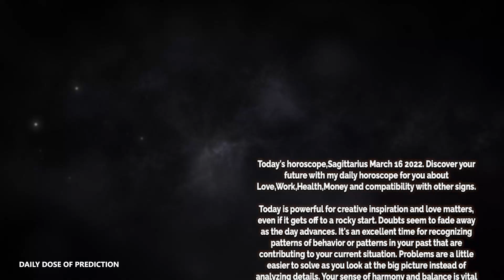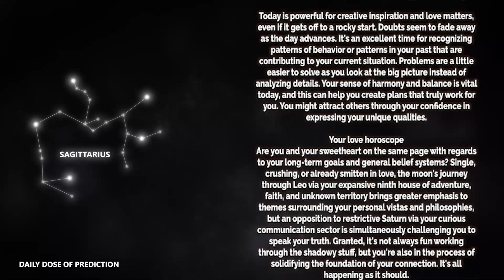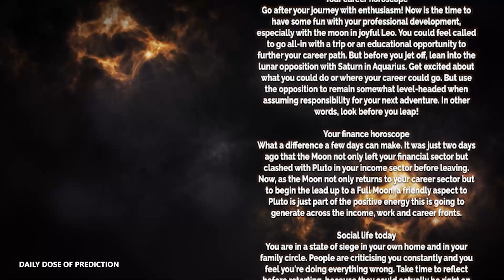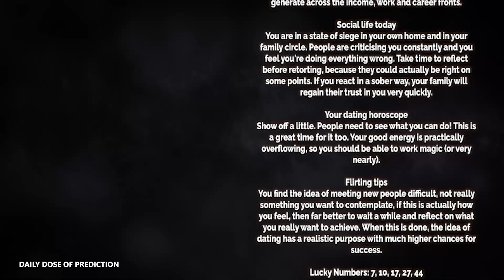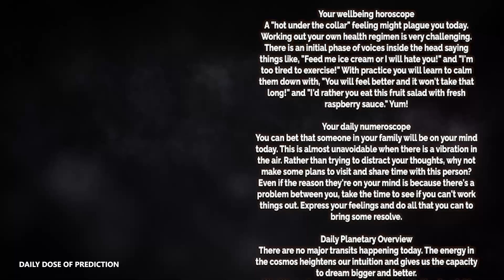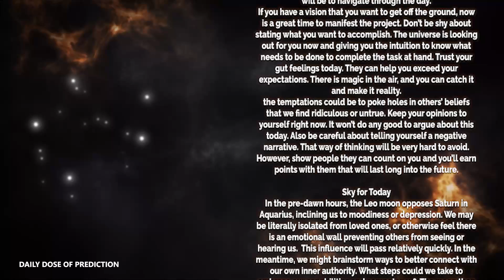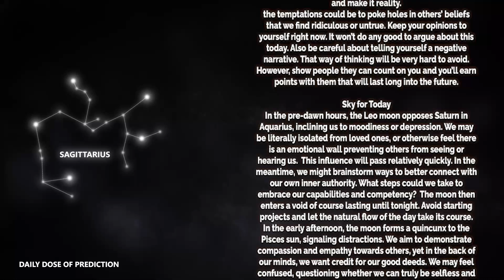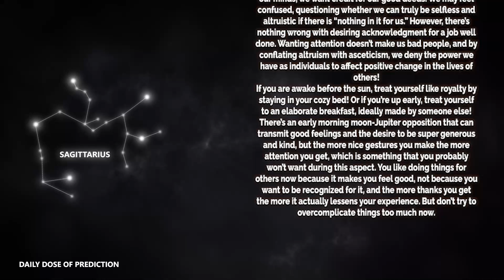Sagittarius - Today Horoscope - March 16, 2022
Today's Horoscope Sagittarius March 16, 2022. Discover your future with my daily horoscope for you, my dear Sagittarius sign in love, work, health, money and compatibility with other signs. Free daily horoscope!

Sagittarius Horoscope Today  March 16, 2022
Daily horoscope Sagittarius 16 March 2022

Sagittarius love horoscope March 2022